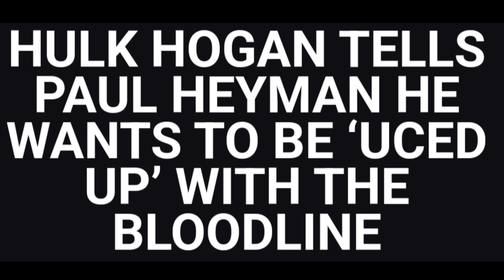Friday night SmackDown highlights l Brock Lesnar